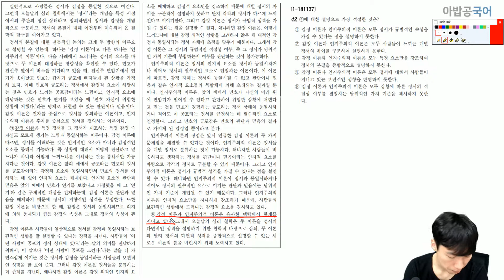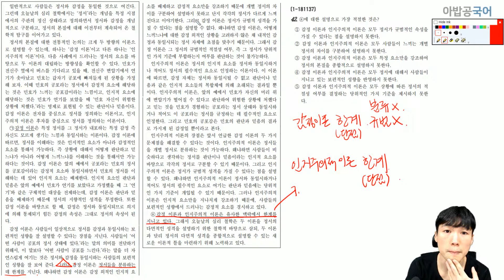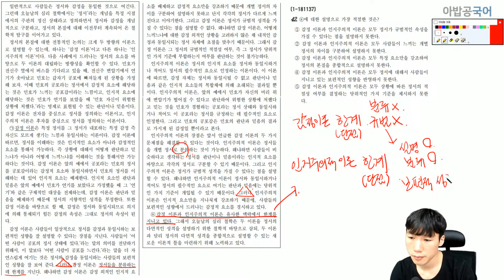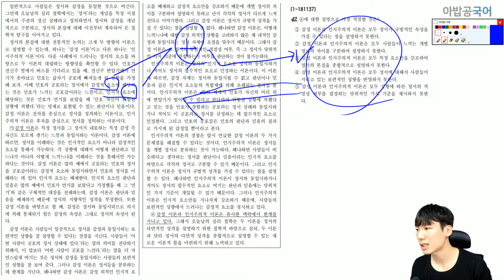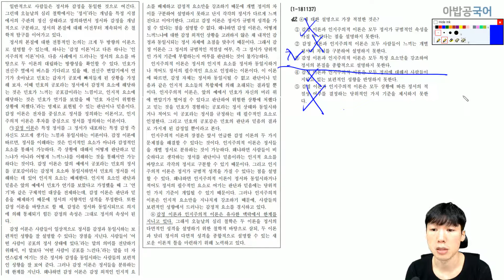[핵심맨 국어 교재 강의] 1-181137 문제풀이